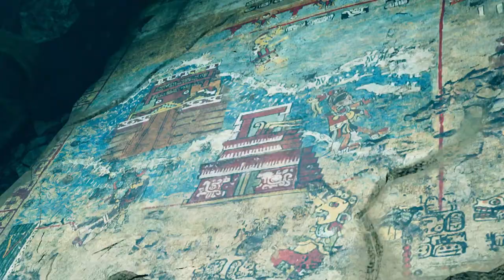SWIM LAURA SWIM!!! l Shadow of The Tomb Raider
I know yall see the banner and the logo you can thank Snapperu: